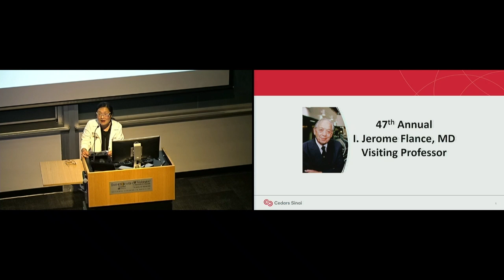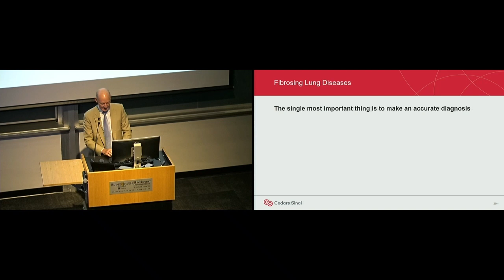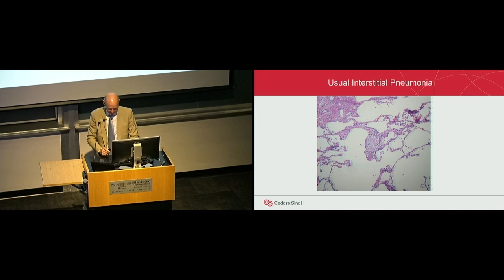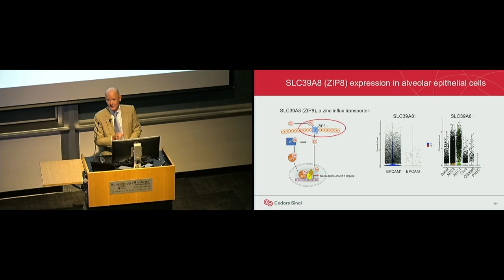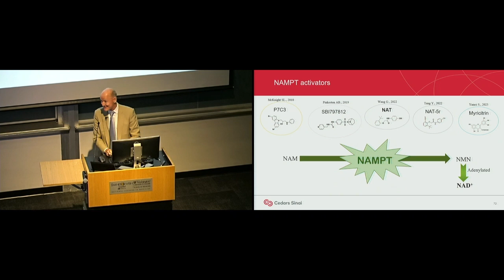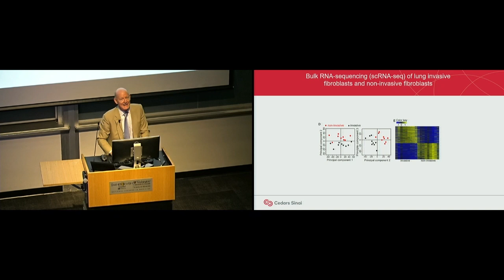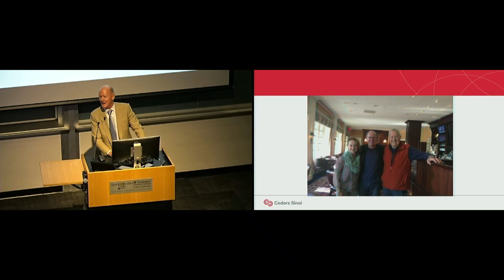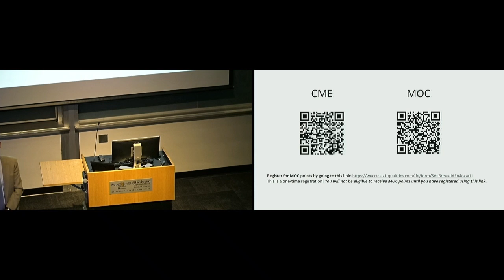10-10-2024 - Alveolar Type 2 Cell Rejuvenation as a Window into Reversing Progressive Fibrosis ...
"Alveolar Type 2 Cell Rejuvenation as a Window into Reversing Progressive Fibrosis and Promoting Lung Healthspan" - Paul W. Noble, MD
Director, Women’s Guild Lung Institute
Vera and Paul Guerin Family Distinguished Chair in Pulmonary Medicine

I. Jerome Flance Visiting Professor of Medicine